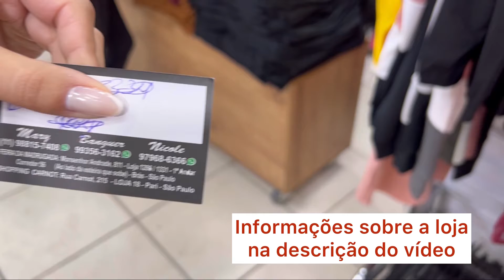LANÇAMENTOS DE VERÃO & MODA BALADA DA LOJA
Endereço: Shopping Carnot - loja 18
Rua Carnot, 215 - Brás.

Loja no Instagram @fashionmodapragarotas.oficial

Está vindo para o Brás pela primeira vez?
Você precisa conhecer o Mapa do Brás Guia prático

Você pode adquirir via pix, boleto ou cartão de crédito

Se tiver alguma dúvida estou à disposição

Muito obrigada🙏